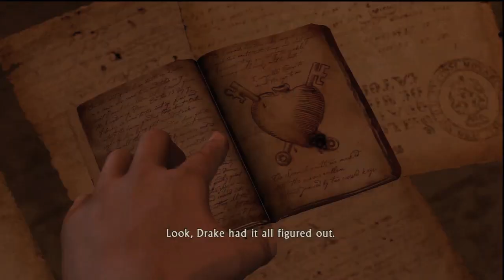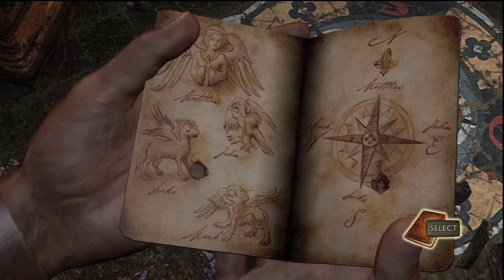Uncharted: Drake's Fortune - Episode 14 - Rescuing Sully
This is the fourteenth episode into Uncharted 1.
I hope you enjoyed this episode and thumbs way up please! :)